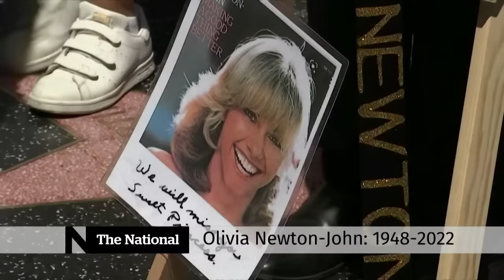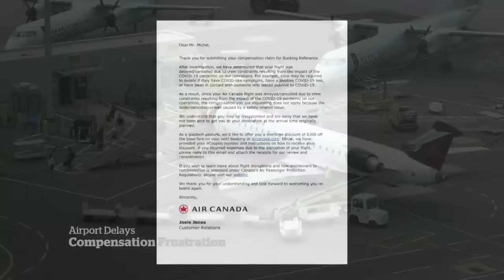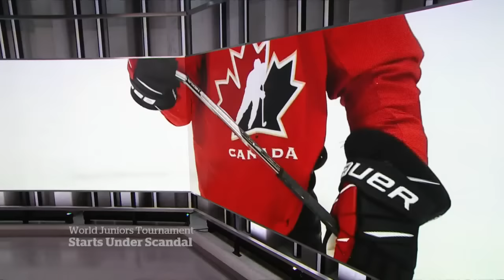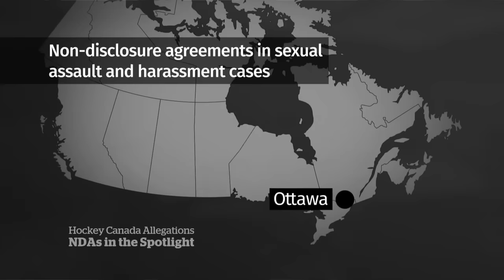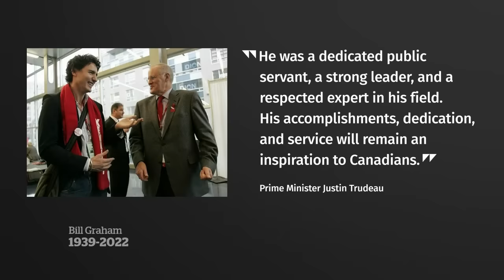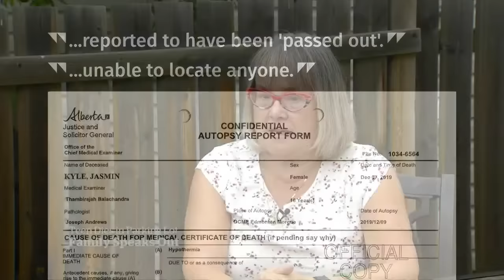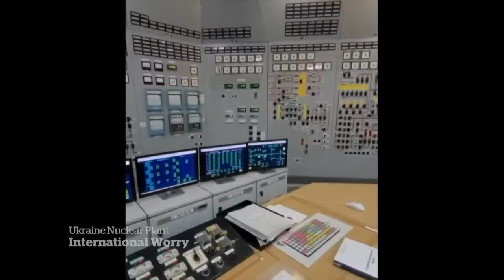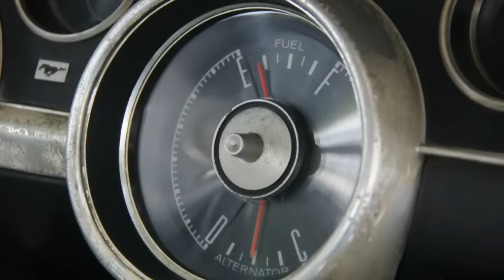CBC News: The National | FBI raids Trump home, Olivia Newton-John, World junior hockey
Aug. 8, 2022 | Donald Trump's Mar-a-Lago resort is raided by the FBI. Millions of fans around the world grieve the loss of actress and singer Olivia Newton-John. Plus, how the Hockey Canada sexual assault scandal is casting a shadow over the upcoming world junior hockey championship.

0:00 The National for August 8, 2022
0:50 Trump says FBI has raided Florida home
3:40 Olivia Newton-John dies at 73
6:20 Airport problems, limited compensation
9:10 Qantas managers, execs to work as baggage handlers
9:33 Director of Montreal Pride addresses security shortage
10:55 World Junior Hockey Championship in shadow of scandal
13:28 Hockey Canada dropped NDA in alleged sexual assault case
16:35 Brighter outlook for N.L. fire situation
18:23 Former cabinet minister Bill Graham dies
21:35 Teenage Head guitarist found dead, son arrested
22:38 Family sues West Edmonton Mall, Cineplex after daughter's death
26:00 How Sri Lankans are coping with economic despair
29:53 Warnings about possible disaster at Ukraine nuclear plant
32:47 Serena Williams' 1st singles win in over a year
33:16 Billie Jean King on changing tennis, building a legacy
43:15 Going for a ride with Windsor's Mustang Betty | The Moment